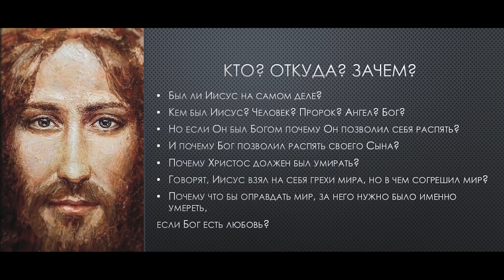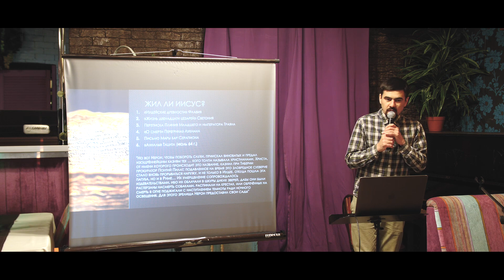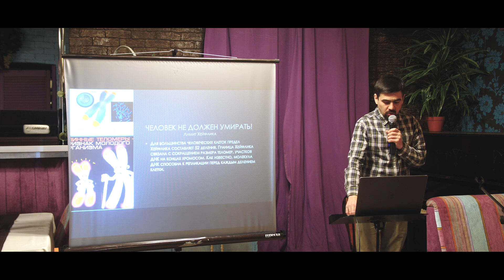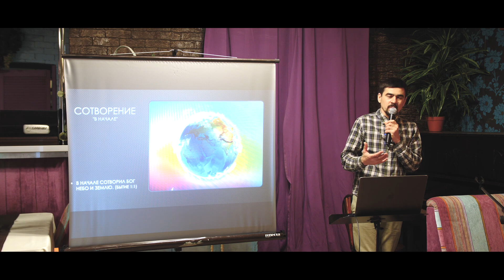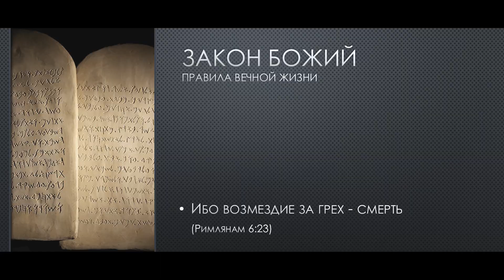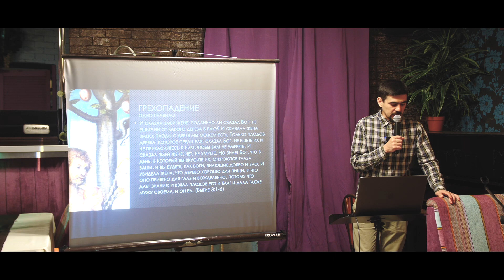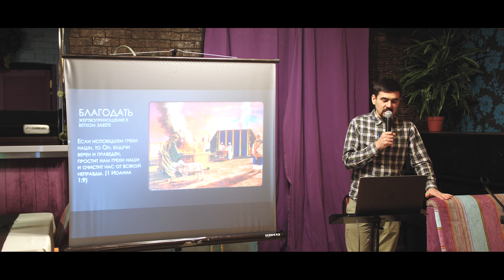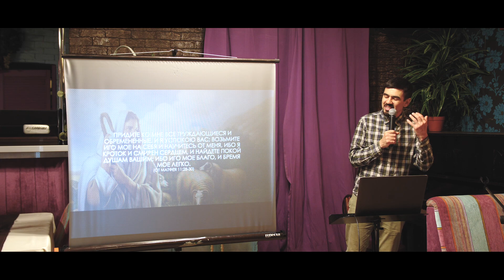5. В чем смысл жизни? | Зачем умер Иисус?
проект "Код жизни или в поисках Истины" | день 5
Ломоносов (СПБ).